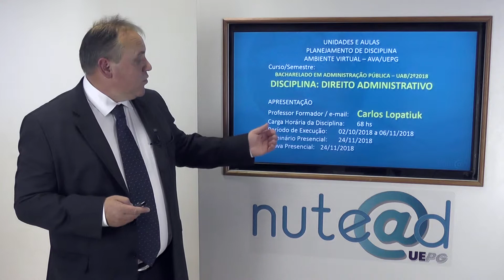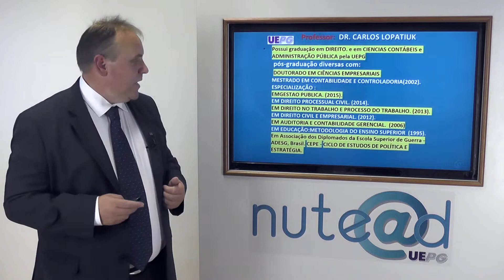Apresentação - Direito Administrativo - Prof. Carlos Lopatiuk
Curso: Bacharelado em Administração Pública
Disciplina: Direito Administrativo
Apresentação da Disciplina
Professor: Carlos Lopatiuk